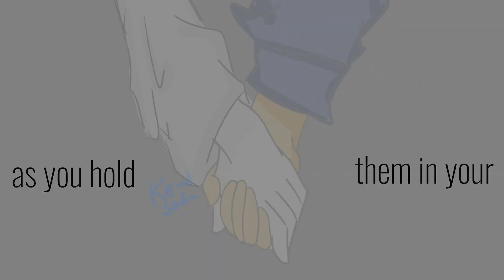Mother Mary Meme | Undertale | Toriel & Frisk | Genocide route | Art | Remake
I got lazy towards the end

Apps I used:CapCut, Alight Motion, and IbisPaintx

Inspired by:PopoCHIPoP

Characters I used:Toriel, Frisk & Chara